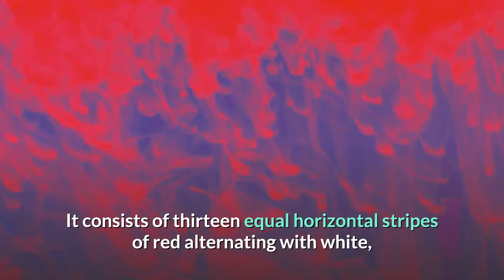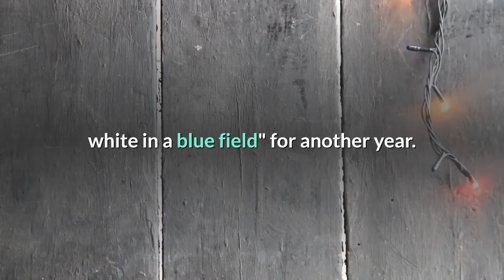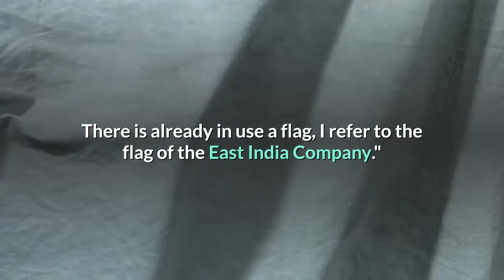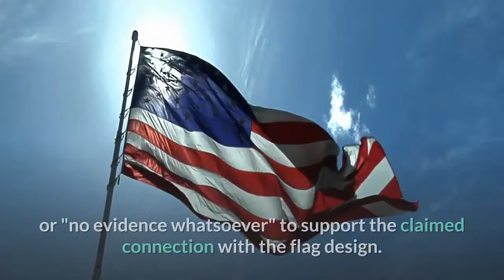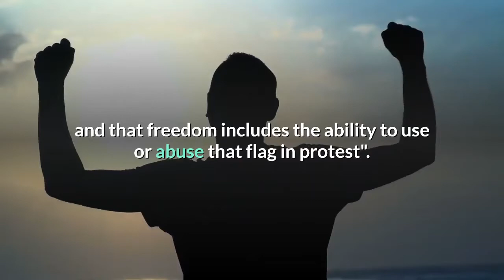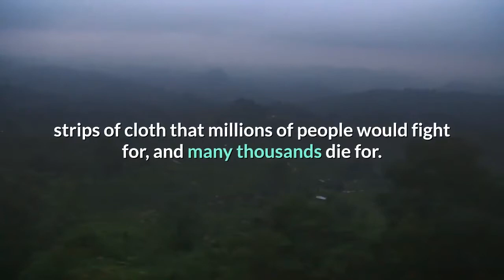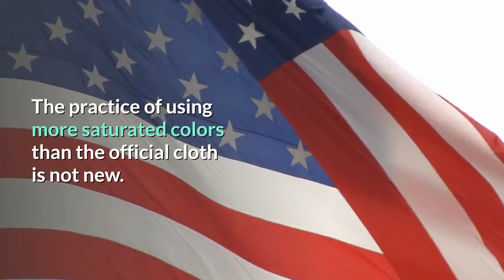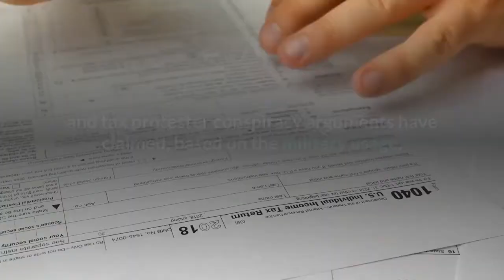US (united states of America) flag complete history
The flag of the United States of America, often referred to as the American flag or U.S. flag, is the national flag of the United States. It consists of thirteen equal horizontal stripes of red (top and bottom) alternating with white, with a blue rectangle in the canton (referred to specifically as the "union") bearing fifty small, white, five-pointed stars arranged in nine offset horizontal rows, where rows of six stars (top and bottom) alternate with rows of five stars.

The 50 stars on the flag represent the 50 states of the United States of America, and the 13 stripes represent the thirteen British colonies that declared independence from the Kingdom of Great Britain, and became the first states in the U.S. Nicknames for the flag include the Stars and Stripes, Old Glory, and the Star-Spangled Banner.

The current design of the U.S. flag is its 27th; the design of the flag has been modified officially 26 times since 1777. The 48-star flag was in effect for 47 years until the 49-star version became official on July 4, 1959. The 50-star flag was ordered by then president Eisenhower on August 21, 1959, and was adopted in July 1960. It is the longest-used version of the U.S. flag and has been in use for over 59 years.